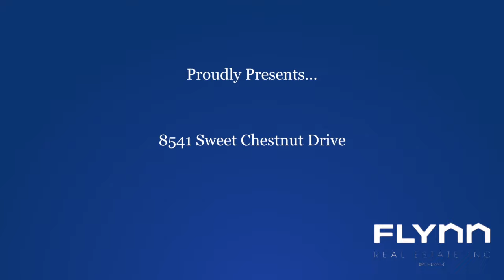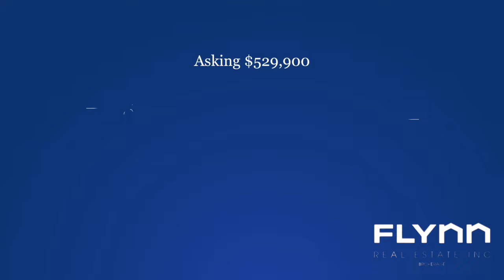8541 Sweet Chestnut virtual Tour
Rare bungaloft for sale in Imagine Neighbourhood, Niagara Falls, Ontario.  This 2526 Sq. Ft. bungalow located at 8541 Sweet Chestnut Drive features, main floor master suite, no rear neighbours, 2 additional bedrooms up, family room with vaulted ceilings and much more...  Call Jon Flynn, Broker of record, Flynn Real Estate Inc. Brokerage.